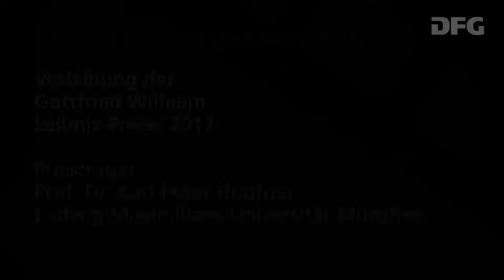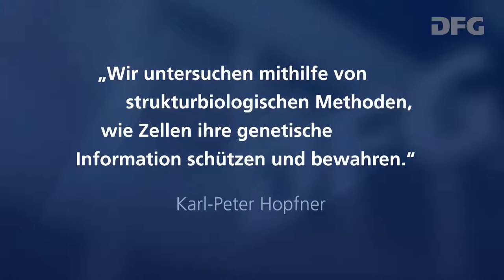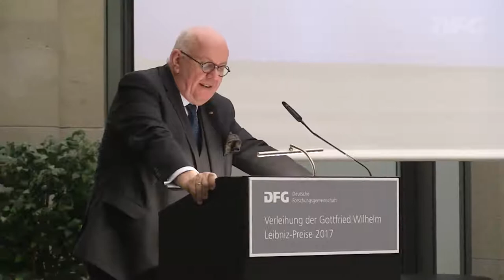Preisverleihung an Prof. Dr. Karl-Peter Hopfner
Preisverleihung an Professor Dr. Karl-Peter Hopfner bei der Gottfried Wilhelm Leibniz-Preisverleihung 2017 am 15. März in Berlin.